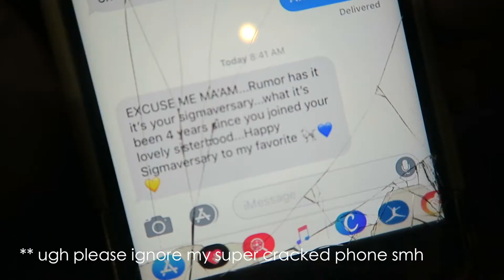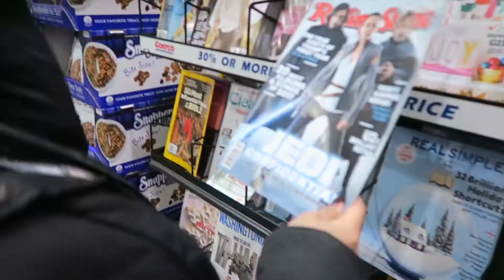LUNCH DATEEEE! VLOGMAS - DAY 7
The day before the SECRET SANTA REVEAL!!
VLOGMAS DAY 7
enjoyyyy!